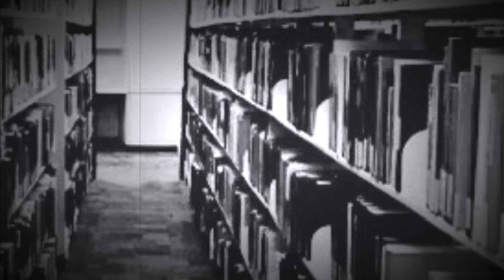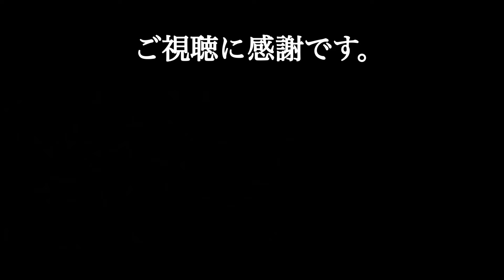スタン・ハンセン氏に霊体験を訊ねた時に通訳さんから聞いた【ゾッとする怖い話】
今回は…あの人気実力No.1 外国人レスラーに霊体験をお訊ねした時に、通訳さんからうかがった怖すぎるお話を。

メンバーシップ【渡辺の綱ファミリー】を開設しました。
メンバー特定は限定生配信です。

⭕️渡辺裕薫のTwitter
⚫︎怪談を語る 渡辺裕薫

⭕️渡辺裕薫の怪談出演音声（映像）
⚫︎怪談王2020 大会中継映像
（オカルトエンタメ大学）

⭕️関連のYouTubeチャンネル

⭕️渡辺裕薫のプロフィール
『山口敏太郎プロデュース怪談王』2017年・2019年・2020年・2021年優勝、関西テレビ『稲川淳二の怪談グランプリ〜グランドチャンピオン大会（島田秀平氏・大島てる氏・伊藤えん魔氏・ぁみ氏 など出演）』にて3位・MBSラジオ『北野誠の茶屋町怪談』・CBCラジオ『北野誠のズバリ』怪談特集・BSフジテレビ『実話怪談倶楽部』・YouTube『オカルトエンタメ大学』　などに出演、
《怪談界のパイオニア》であり『新耳袋』編纂者・中山市朗氏、伝説のラジオ番組・朝日放送『サイキック青年団』での怪談話が鮮烈な作家・竹内義和氏、《事故物件住みます芸人》として著書・ホラー映画『事故物件 恐い間取り』（貞子が登場する『リング』中田秀夫監督）が大ヒット中にして『OKOWA』の中心的存在の松原タニシ氏、数々の心霊体験を『怪談説法』として語る怪談和尚・三木大雲氏（京都 蓮久寺住職）、『怪談最恐戦2020』2位・心霊スポット巡りのオカルトコレクター・田中俊行氏と怪談会で競演。
現在、3年連続で尼崎城にて怪談イベント『震えるあまがさき』の企画・出演をしている。

サブチャンネルで新作映画紹介する番組『渡辺裕薫の映画語り』を開設しました。